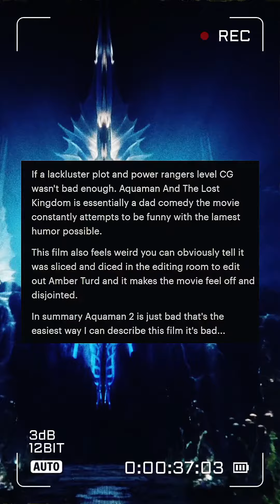Aquaman And The Lost Kingdom 🔱 | Film Review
A quick review of the second and final Aquaman film!